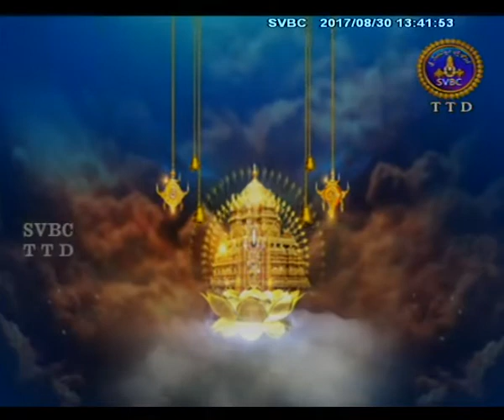Srivari Dolotsavam | 30-08-17 | SVBC TTD